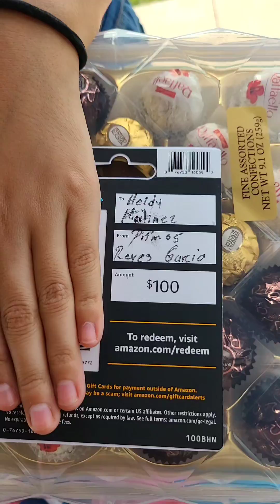Heidi Abriendo sus Regalos de cumpleaños